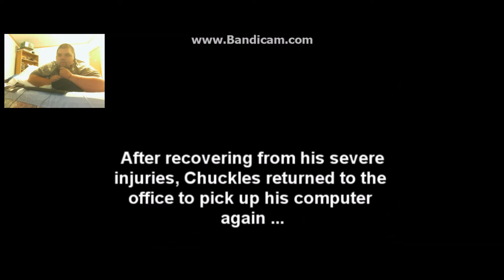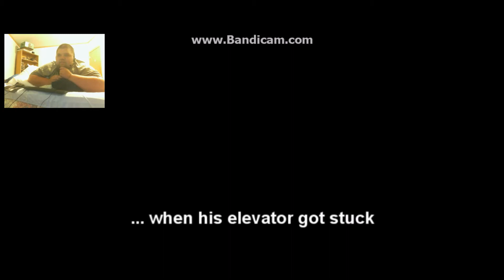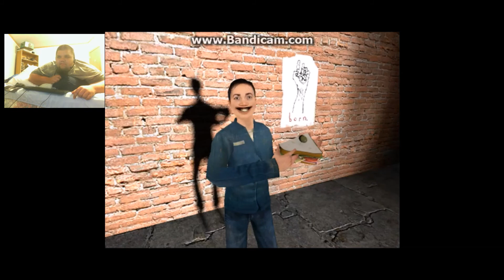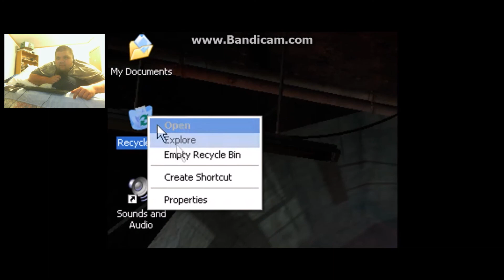Let's React 50: Gmod Idiot Box episode 4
I'm back for more reactions so let me know what to react to!